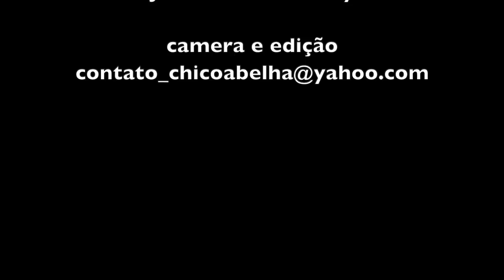OS AMIGOS DO BONSUCESSO - BRASÓPOLIS MG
Por um desses acasos da vida acabei conhecendo essa família fantástica que me acolheu como a um filho e sempre abre a casa para servir de base para meus vídeos no sul de Minas Gerais.
Desta vez resolvi mostrar um pouco mais da vida deles, mas não pude terminar porque tive uma crise renal que apressou minha volta para casa. Se vocês gostarem faço a parte 2.

Contato da Penha - 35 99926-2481